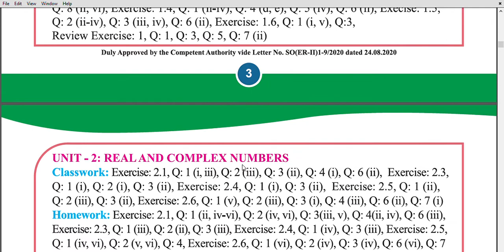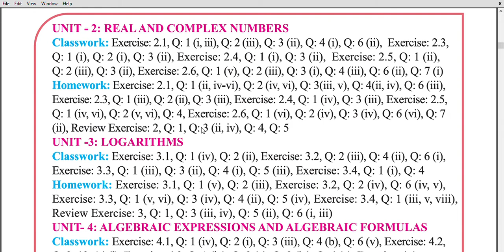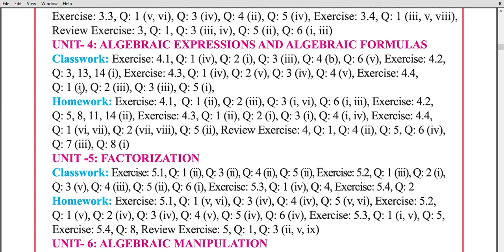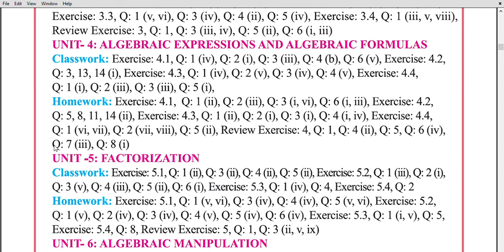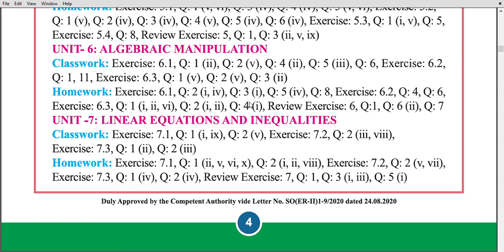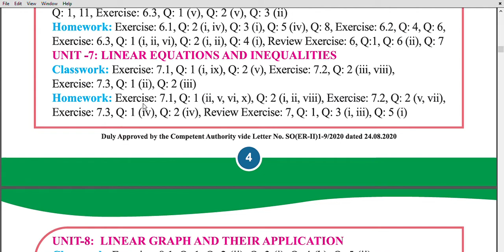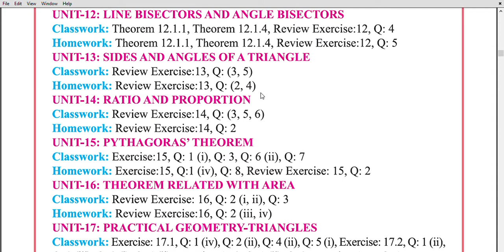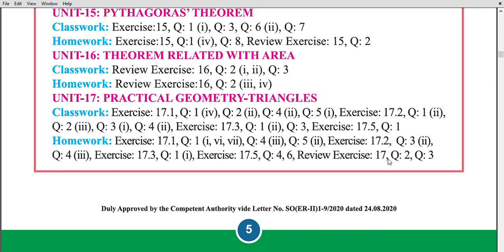Smart syllabus Mathematics 9th Class